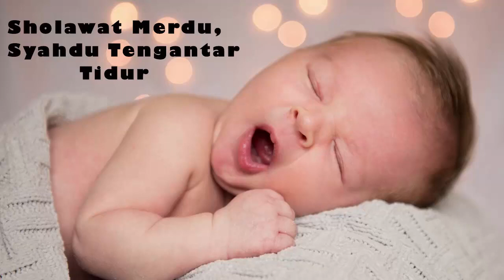Zikir Tidurkan Anak Meragam dan Menangis - Stop Baby from Crying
🚫Copyright by Justin Musik Channel
✔ Saluran itu dibuat untuk tujuan menghibur dan mentransmisikan suara-suara bagus di indonesia
✅ Terima kasih kepada semua orang yang telah menonton video ini
💯  Video hanya untuk hiburan dan pendapatan untuk membantu orang yang miskin dan sakit.
+ Semoga Anda semua mendengarkan musik yang bahagia❤❤❤
Thank For You Watching video 😜🔴❤❤❤
Donate saya. Jadi saya dapat mendukung orang-orang dalam keadaan sulit: Paypal @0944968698